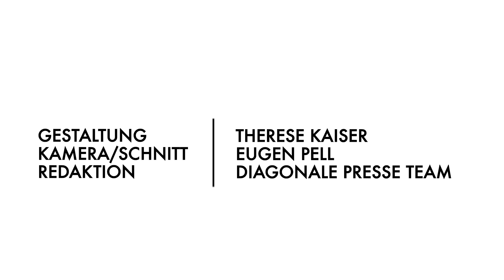Einsamsein mit Sebastian Brauneis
In Kooperation mit Business Riot
businessriot.at

Regie & Gestaltung: Therese Kaiser
Kamera & Schnitt: Eugen Pell
Redaktion: Diagonale-Presseteam